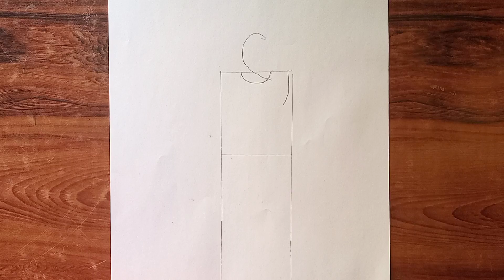how to draw girl (backside) drawing||easy backsides drawing for a girl